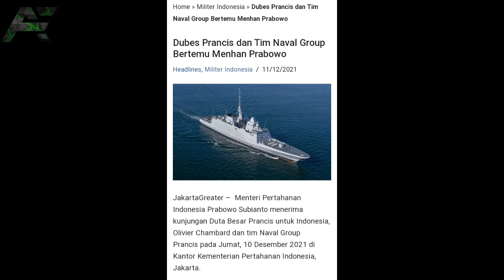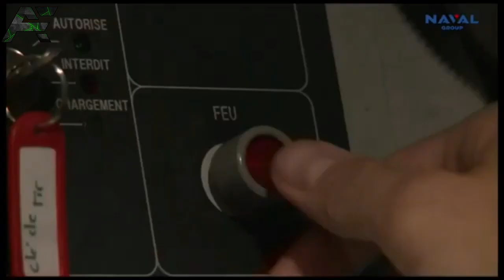Menhan Prabowo Menerima Kunjungan Duta Besar Prancis dan Team Naval Group.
Di lansir dari laman berita jakartagreater, bahwasanya Menteri Pertahanan Indonesia Prabowo Subianto menerima kunjungan Duta Besar Prancis untuk Indonesia, Olivier Chambard dan tim Naval Group Prancis pada Jumat, 10 Desember 2021 di Kantor Kementerian Pertahanan Indonesia, Jakarta.
Kunjungan ini bertujuan untuk membahas upaya peningkatan kerja sama kedua negara di bidang pertahanan, termasuk untuk memperkuat alutsista TNI dan memajukan kapasitas industri pertahanan Indonesia, ungkap situs Kemhan RI, Sabtu 11/12/2021
Sebelumnya, pada November 2021, Menteri Luar Negeri Prancis Jean-Yves Le Drian juga telah melakukan pertemuan dengan Menteri Pertahanan Prabowo, untuk membahas tindak lanjut kemitraan strategis antara Indonesia dengan Prancis di bidang pertahanan.